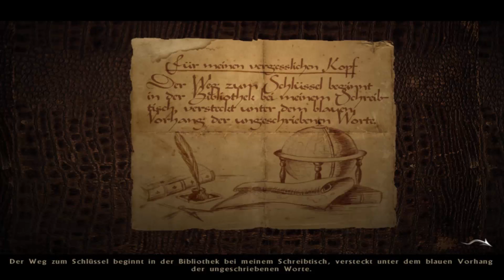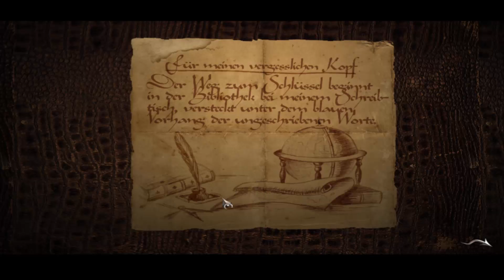Let's Play Black Mirror #012 | Das (schöne) Planeten Rätsel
► Wenn ihr möchtet könnt ihr mich gerne unterstützen, darüber würde ich mich rießig freuen^^

► Amazon Partner